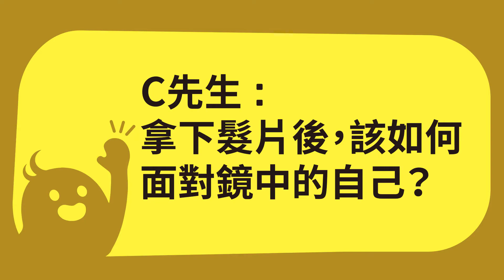大風吹涼了心?! 心態轉變有多重要! feat. 髮友小燦【執行長抬槓時間EP.21】｜魔髮部屋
(點進去提問給我，我會盡量在影片中回答唷~)

執行長的新造型 看到的都說好讚好自然!
🤵：在使用DOMO HAIR全黏式髮片時，有沒有一點抗拒?
🙇‍♂️：有! 就是需要X!頭!髮! 內心非常掙扎。不過，在某一次大風吹向我之後. 我就決定一不做二不休，把自己交給魔髮部屋!

究竟是什麼原因，讓小燦下定決心? 過程中又是如何轉換自己的心態?
心酸酸卻又激勵人心的故事，值得你看看!

✨免費預約諮詢就撥：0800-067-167
✨全國16間門市地址▼